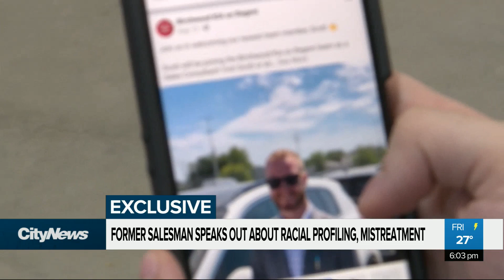Former car salesman speaks out about racial profiling, mistreatment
A former car salesman says he cannot stay silent about the racial profiling and mistreatment he says he saw and experienced at a Winnipeg dealership. He says salespeople would run away when they saw customers of certain ethnicities pull up.